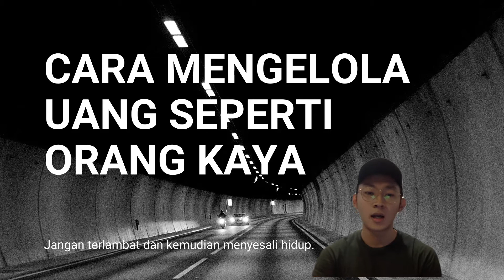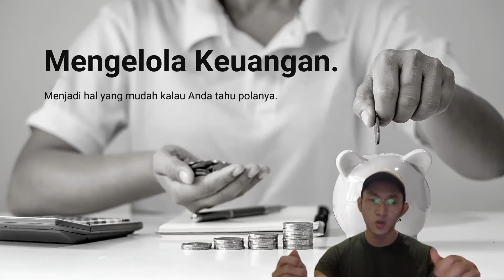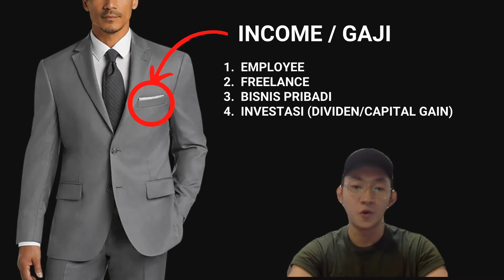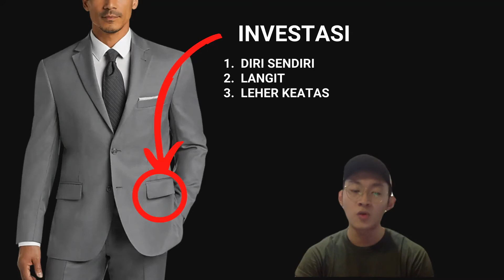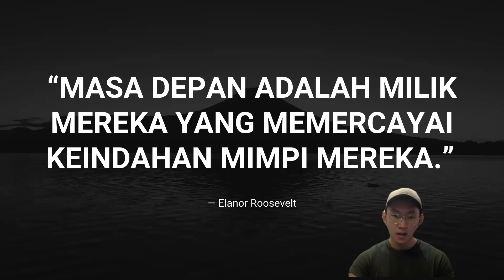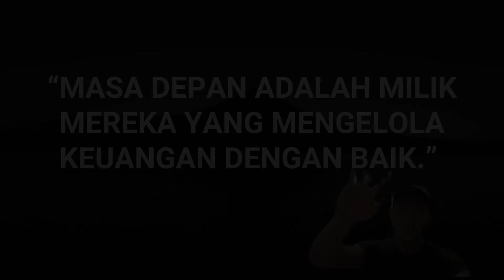CARA MENGATUR KEUANGAN (KELOLA UANG SECARA CERDAS)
Q: Gimana sih caranya ngatur/kelola uang?
A: Tonton aja video ini sampai habis ya, kamu WAJIB COBA DEH!

Hari ini kita mau belajar tentang cara cerdas untuk mengelola uang kita seperti yang orang kaya lakukan! Tentu saja cara ini gak bikin kamu langsung kaya dalam semalam, gak ada cara seperti itu hahaha. Kalian harus KERJA!!! dan untuk menjadi kaya kamu WAJIB terapkan ilmu ini dalam hidup kamu ya.

-Jason Matthew
Welcome to Jason Matthew Youtube Channel! Kalau kalian baru disini, channel ini membahas tentang Mens Fashion, Hairstyle, dan Lifestyle. Di channel ini kalian juga akan menemukan konten pembangunan diri, family content, dan berbagai konten menarik lainnya. Mari dukung channel ini supaya menjadi inspirasi dan manfaat bagi Indonesia.